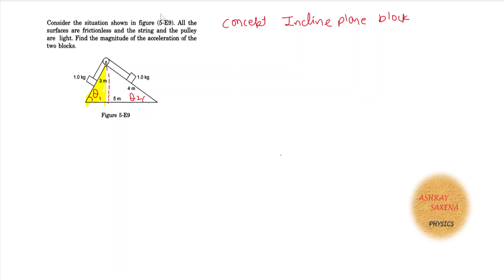Consider the situation shown in figure (5-E9). All the surfaces are frictionless. Find acceleration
Consider the situation shown in figure (5-E9). All the
surfaces are frictionless and the string and the pulley
are light. Find the magnitude of the acceleration of the
two blocks.